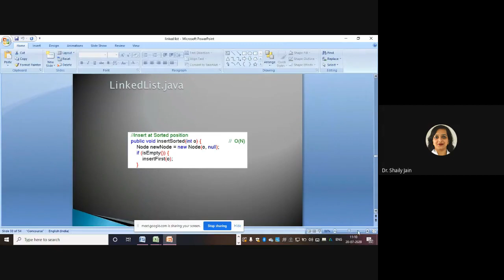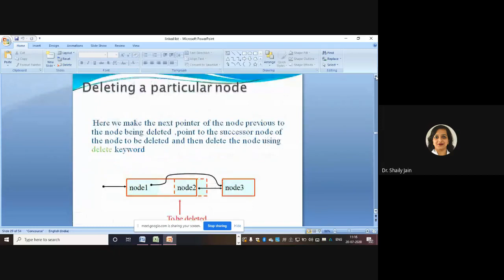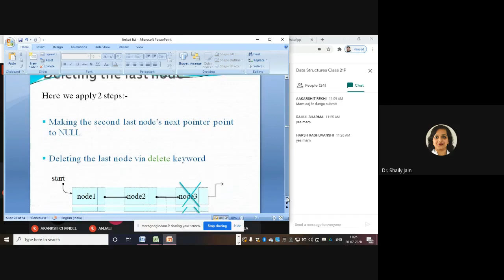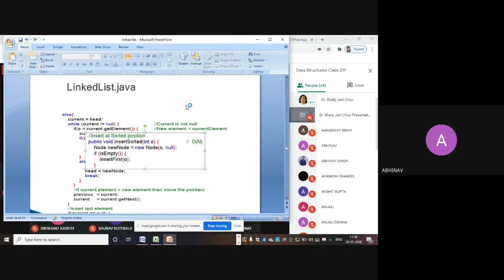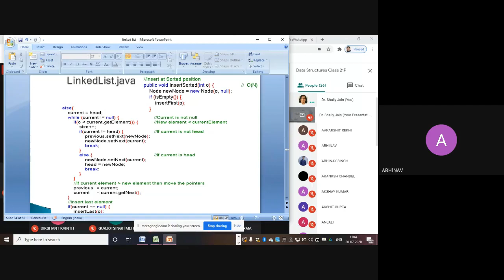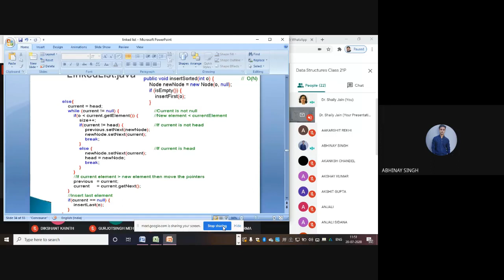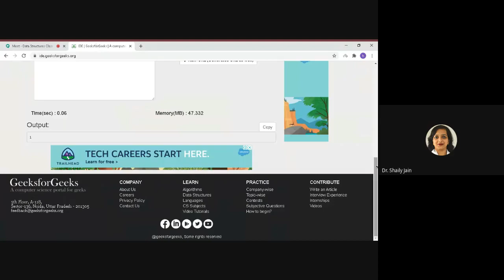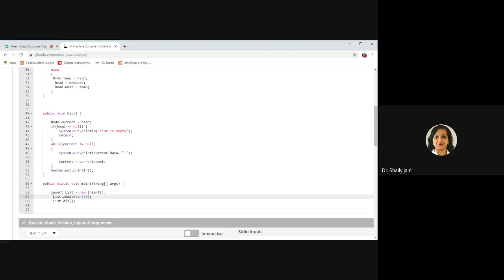Insertion in a Singly Linked List